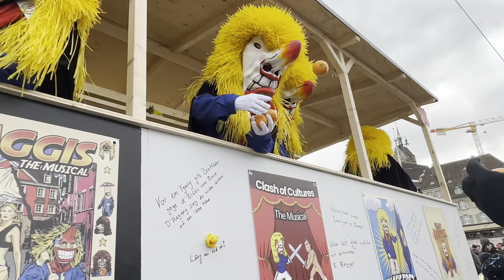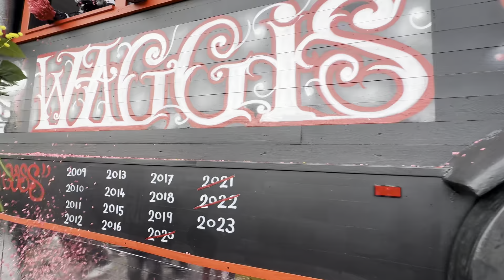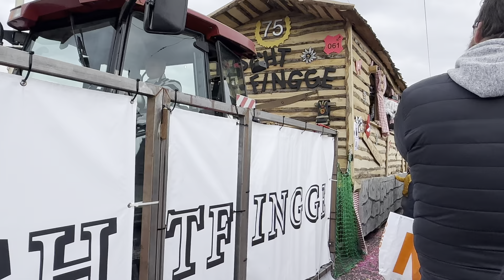Basler Fasnacht Cortège 2023 Teil 2